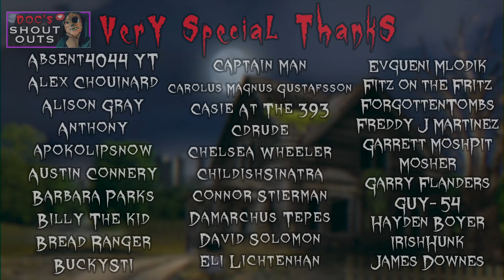Doc Plays Puppet Combo's HALLOWEEN Fan Game | I Finally Beat The Shape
For AHHctober, Doc revisits Puppet Combo's Halloween fan game from 2013, the game that eventually became Babysitter Bloodbath, and Doc finally beats the Boogeyman, Michael Myers!